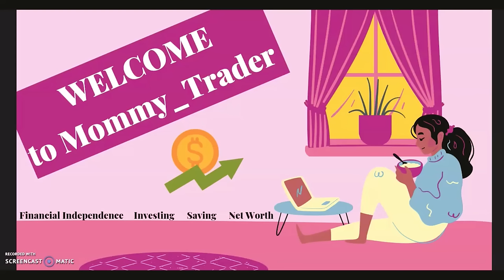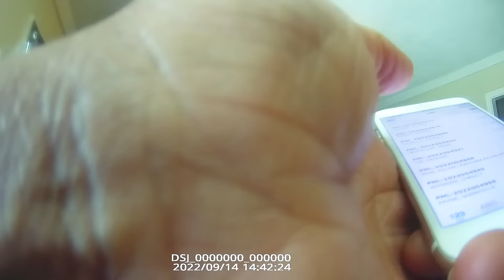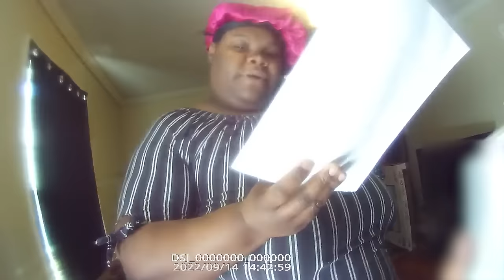A Half Truth is a Whole Lie Part 2: The Siren Song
Siren song noun
Synonyms of siren song
: an alluring utterance or appeal
especially : one that is seductive or deceptive

When things are good, it's always me, me, me-could care less about anybody or anything.  But when being held accountable, that's when they sing the siren song of unity!

Section 8 Tenant who is facing eviction sends children to door to pretend she is not home - hoping this will stop the eviction. Then has the nerve to be offended that her children lies didn't stop the eviction.

This tenant went from we didn't get no notice, to 30 day notice was not enough time, to we already have another place and we are riding it out to the end.

DON'T TALK ABOUT IT, BE ABOUT IT!

Video clip is from Mommy Trader
NO MORE POVERTY!! | HOW TO SAVE & INVEST FOR YOUR KIDS | EASY TIPS